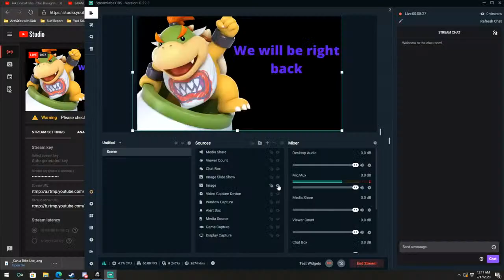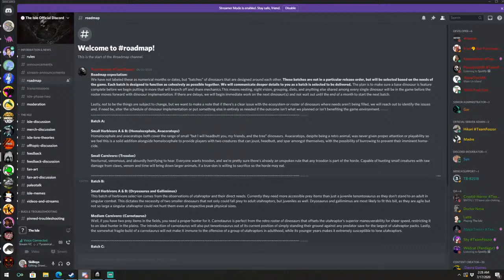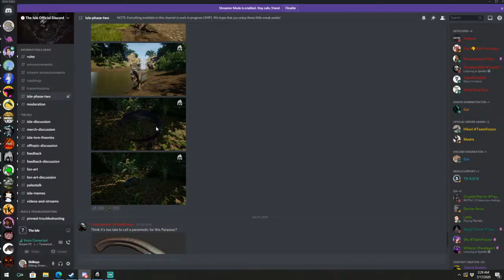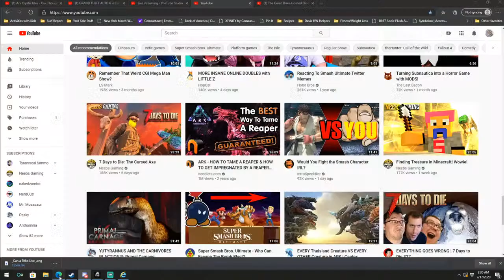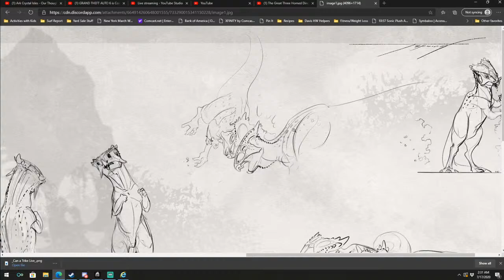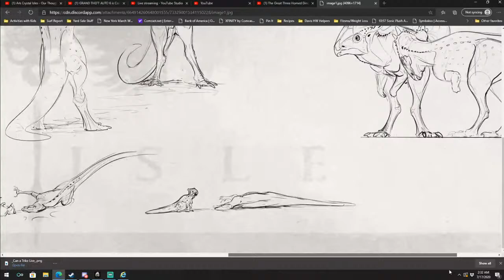The Isle - Gameplay - "Can a Trike Live" - Part 2 - Ft: Morgan, Didgi, and Simmo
Today were gonna Play as the Triceratops in the Isle.